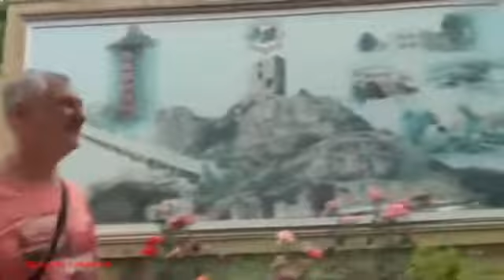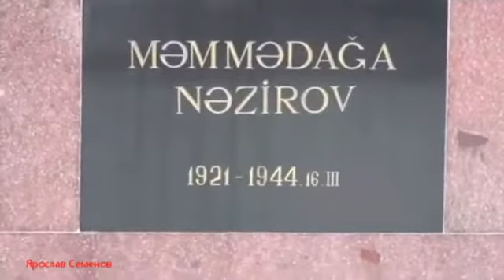Поездка в Шабран с Имраном